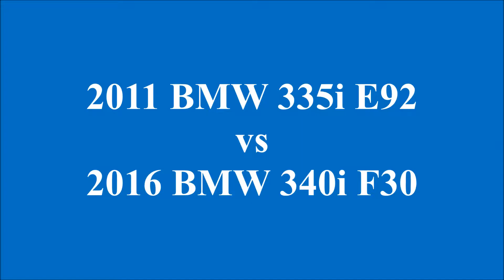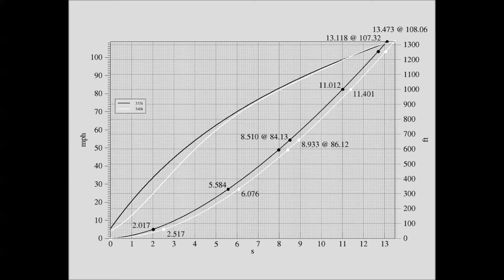2011 BMW 335i E92 Dinan S2 vs 2016 BMW 340i F30 stock—Round 1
13:05 27/02/2016
Silver Dollar Raceway, Reynolds, GA

I was impressed by the performance of the 340i.  He broke 13.0 in a later run.  In this run he had a shitty launch, which cost him the race.  Well, technically, he got the win since I red-lighted.

Three cameras were used to make this video:

1. Panorama G Street Guardian SGZC12SG (inside car, facing forward)
2. Nikon Coolpix S3100 (inside car, pointing out passenger window)
3. Canon Powershot G5X (outside car, near bleachers)

Timeslip:

Left (2011 335i E92)

R/T ——— -0.057
60 2.017
330 ——— 5.584
660 ——— 8.510 @ 84.13
1000 —— 11.012
1320 —— 13.118 @ 107.32

Right (2016 340i F30)

R/T ——— 0.223
60 2.517
330 ——— 6.076
660 ——— 8.933 @ 86.12
1000 —— 11.401
1320 —— 13.473 @ 108.06

Left 1st 0.6356